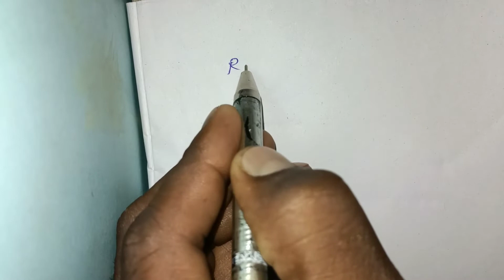master level से real slope value कैसे निकाले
मास्टर लेवल सीरियल स्लोप वैल्यू कैसे निकाले हिंदी में
master level se real slope  value kaise nikale in hindi